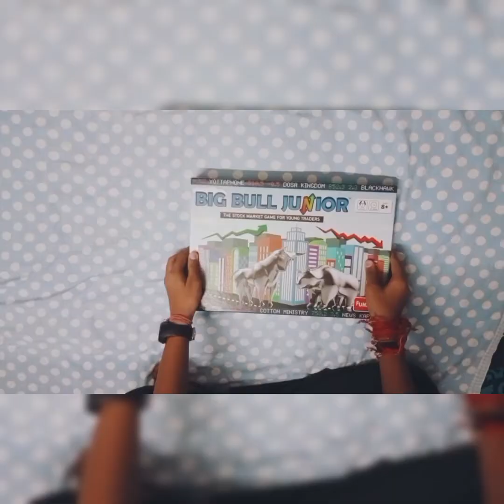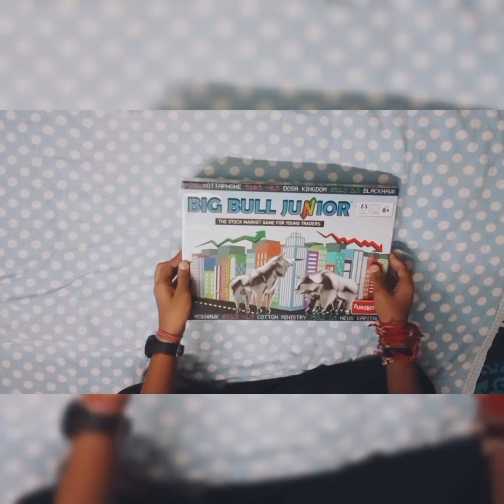How to play big bull junior game by kj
how to play big bull junior by kj